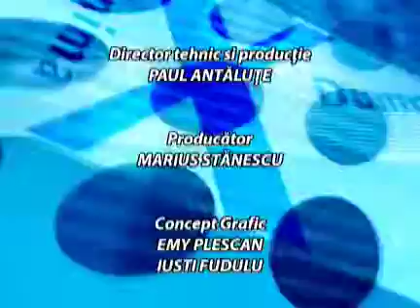213. Riscurile Mantuirii - Oxigen cu Edi Constantinescu